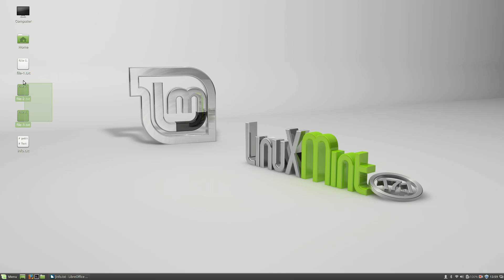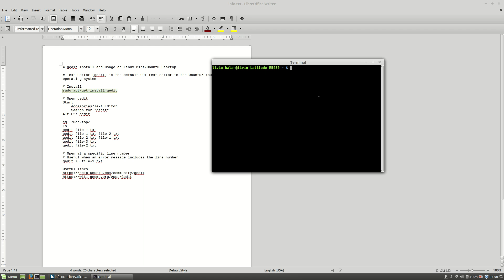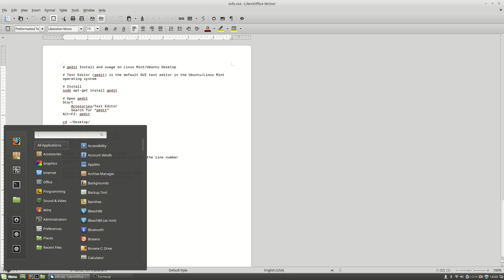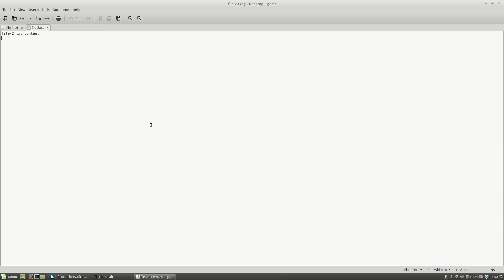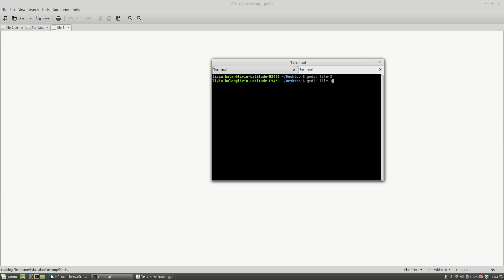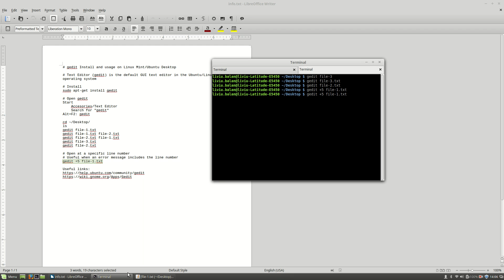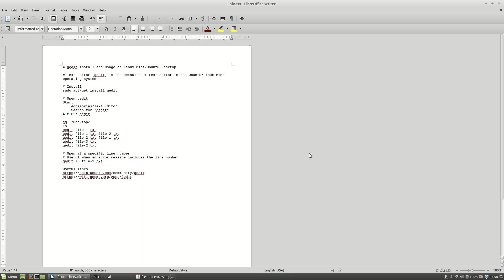gedit Install and usage on Linux Mint/Ubuntu Desktop #53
In this tutorial you will learn how to install and use gedit on Linux Mint/Ubuntu Desktop. I will show you how to install gedit package and how to open gedit with or without an existing file.